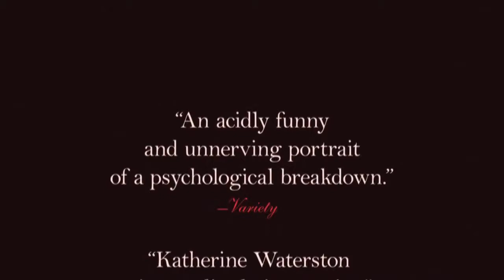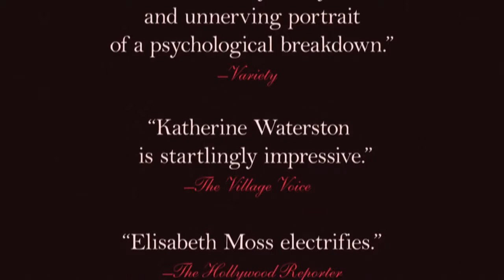QUEEN OF EARTH – Trailer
Dir: Alex Ross Perry | USA, 2015 | International Panorama

"This janglingly unsettling, darkly comic psychological drama … is at heart an updated, smarter version of those psychological thrillers of the 60s and 70s." – Indiewire

Shaken by her father's death and a difficult breakup, Catherine retreats to the lakeside cabin of her friend Virginia in an attempt to heal. But their once-strong friendship begins to strain, with the constant presence of boy-next-door Rich further amplifying the simmering tension between the women.

Writer/director Alex Ross Perry (Listen Up Philip, MIFF 14) takes a cue from Robert Altman's 3 Women and Ingmar Bergman's Persona to create a psychological drama that verges toward horror, ably helped out by Sean Price Williams' often-claustrophobic 16mm cinematography. Mad Men star Elisabeth Moss is extraordinary as the acerbic, wounded Catherine, with Katherine Waterston equally memorable as Virginia.

"Watching this thrilling new filmmaking step and auteurial voice grow is exciting stuff to witness."